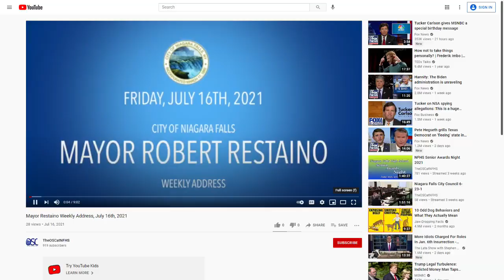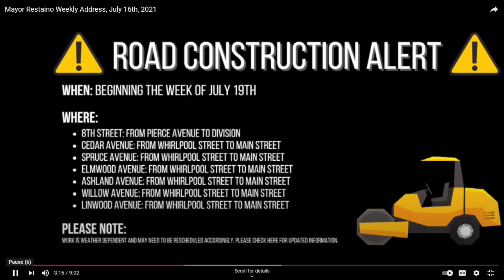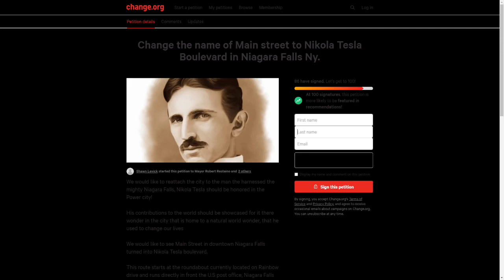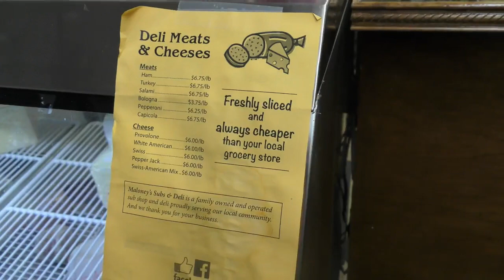Episode 2 Shawn & Tim2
On our second installment of Niagara Graffiti we begin to find out groove.